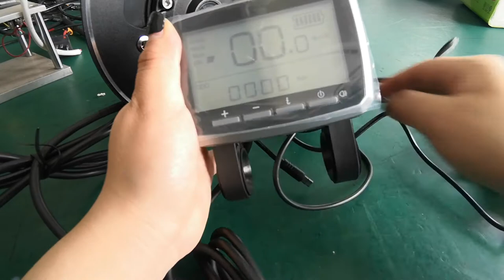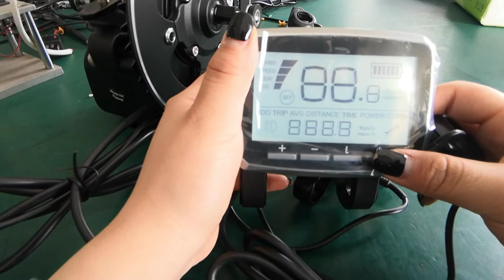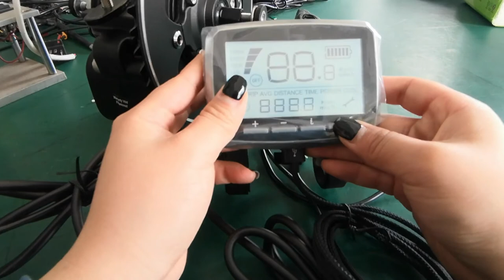Ebike Tongsheng TSDZ-2 Mid Motor VLCD5 Display Throttle Ebrake Installation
Link to the display